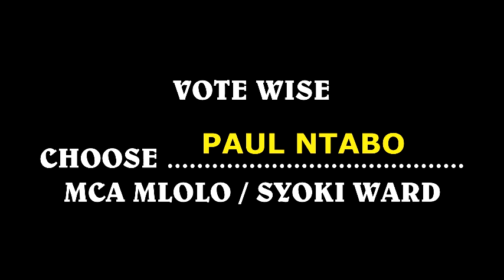PAUL NTABO AT MLOLOLO VOLLEYBALL PITCH DELIVERING HIS 2022 MCA MANIFESTO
# PAUL NTABO FOR MCA AUGUST 2022 MLOLONGO SYOKIMAU WARD